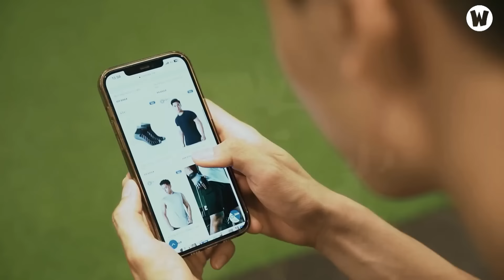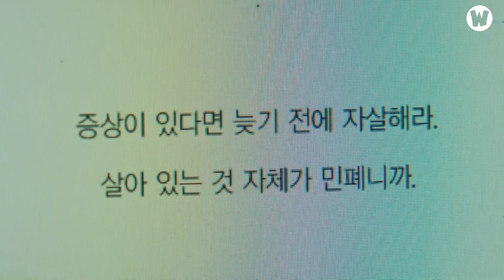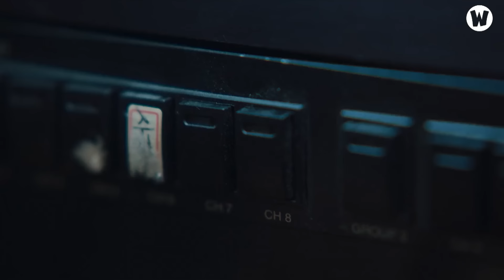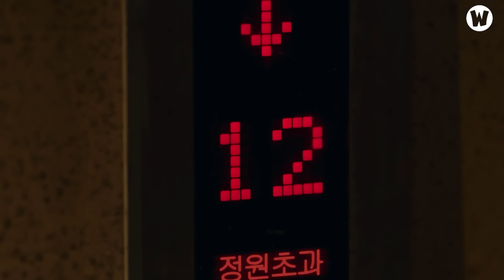TUỐT TUỒN TUỘT VỀ SWEET HOME (THẾ GIỚI MA QUÁI) | MÙA 1